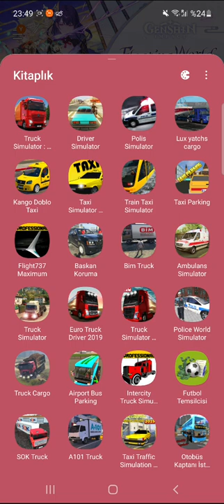07.09.2021Truck Simulator Ultimate YENİOYUN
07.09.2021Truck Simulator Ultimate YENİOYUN